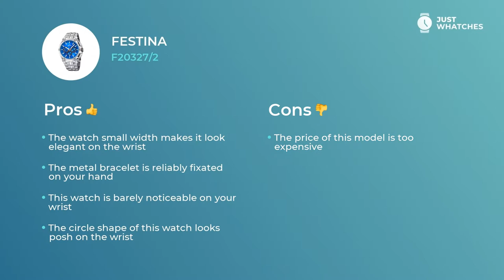Trendy Festina F20327/2 Men Watches Detailed Review in 360, Features, Detailed Specs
Classic watch Festina F20327/2 for alluring Men.
To buy Festina F20327/2, follow

The blue analogue face and

• metal bracelet
• light weight
• Width: 44 mm
• Depth: 13 mm
• Movement: quartz

make this timepiece a top priority of Men of style.

chronograph
date

are what’s making this watch not just an extravagant addition to a stylish Men image, but also a basic ingredient of their glamorous lifestyle.

In this video, you can learn about Festina F20327/2 basic and extra characteristics, materials, functions, and other components.

Besides, you will find out the price range of the Festina F20327/2 in the United States, United Kingdom, and Europe.

If you think this is the model for you, leave your suggestions in the comment box and request the model from Festina or other brand you’d like to see next.

Do you think of discovering fancy Watches manufacturers and styles?